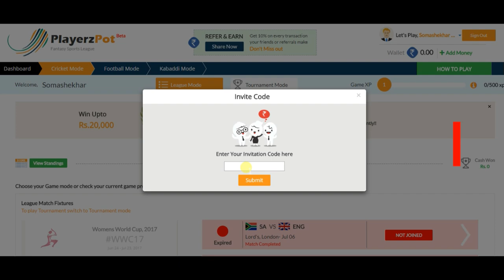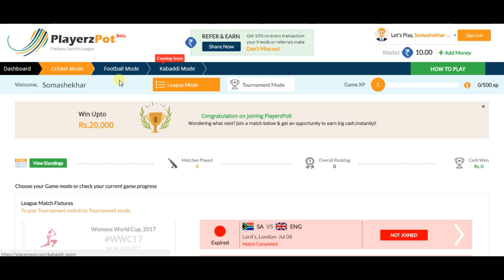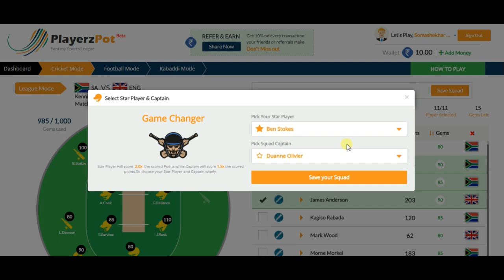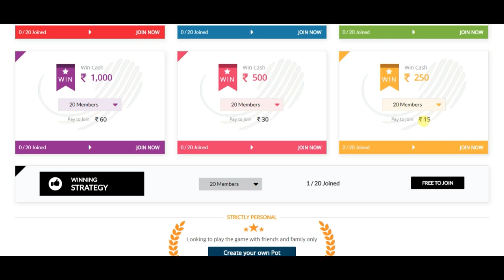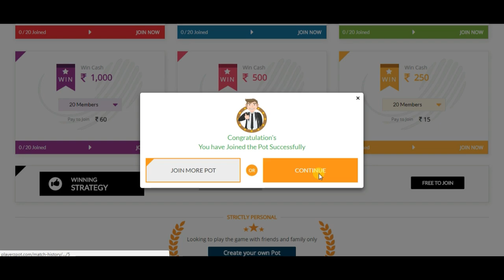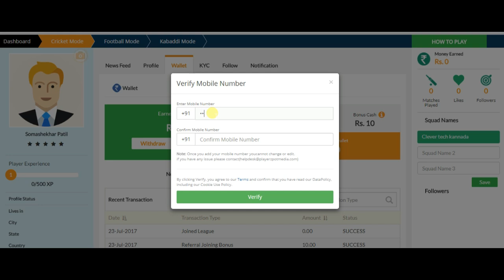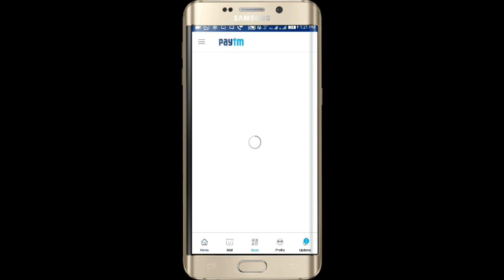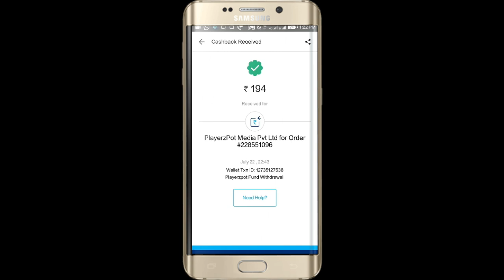How to Earn Daily 1000 Rs | ನಾನು 2 ದಿನಗಳಲ್ಲಿ 2000Rs ಗಳಿಸಿದ ಹೇಗೆ? | New online website playerzpot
In this video nanu hege 2 dinagalalli 2000Rs hege padedukonde Kannadalli explained adu ondu website ninda hagadre neevu kuda e ondu Mukantara Earn madko Bahhudu Refel edanna use madi:PSOMZ157

Invite Refrel Code: PSOMZ157

video Baground Music and Intro Music
Ahrix - Nova NCS
No Copyright Souds